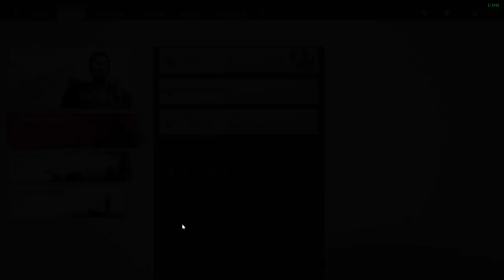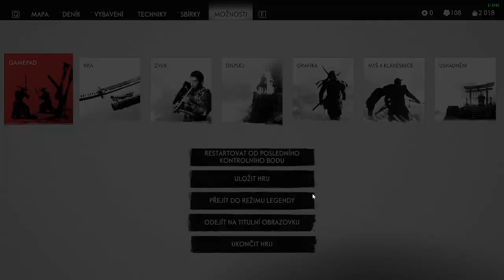Ghost of Tsushima CZ LETHAL Difficulty GAMEPLAY PART 38 Osada Numata